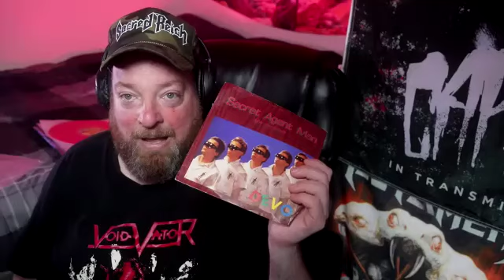Glacially Musical 194: "And Justice For All" Full Review with Special Guest Quinn Mattfeld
Nik and Keefy take on @metallica's "...And Justice For All" with Quinn Mattfeld! Quinn hosts the And Volume For All podcast!  We cover all of AJFA - writing, recording, "that bass thing," The video for “One,” and Jethro Tull is name-checked!

Invest In Vinyl mylar inner sleeves

Timestamp:
0:00 Intro  Nik and Keefy "Casanova"
1:45 Beer of The Week ✅ Nik -  Second Shift Brewing Technical Ecstacy, Keefy - @liquiddeath2793
3:14 Vinyl ✅ Nik - loves the Blues so The Black Keys and Phenomena,  Keefy - X-Cops and DEVO
12:05 News ✅ Nik  - KISS Hot in The share reissue , Keefy - Mastodon reissue, Metallica and Flemming Rasmussen news,  Keefy saw the STP and Live tour, System of a Down and Deftones doe a fest.
29:53 Shirt ✅ Quinn -  Elder, Nik -  kitties and beer funny shirt, Keefy - Void Vater
30:00 Guest check ✅ - What Quinn does!
35:00 Meat ✅  ...And Justice For All is a classic, but also has some flaws. Nik doesn't actually know anything about geography.
1:44:00  ✅ Outro - Please like and subscribe! Tell your friends!